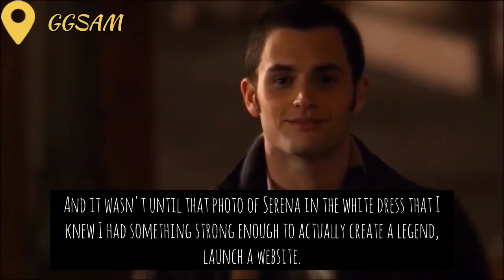Gossip Girl revealed| Dan love letter to the Upper East side | Blair Nate world shocked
Serena knows who Dan is... other find out and epic reaction follows.. Georgina jack bass couple 🤔 chuck and Blair married... Dorota is not GG